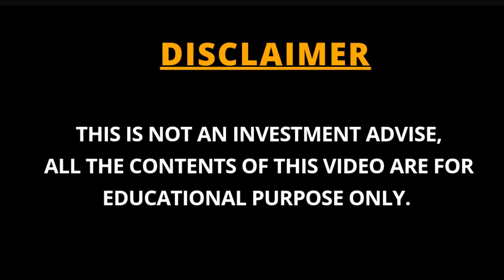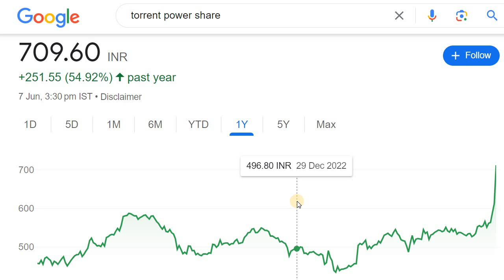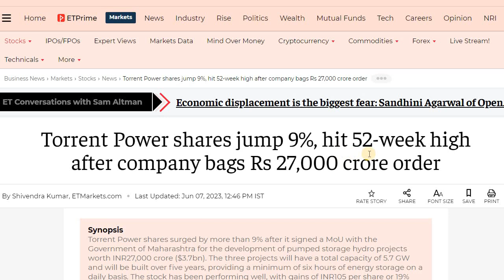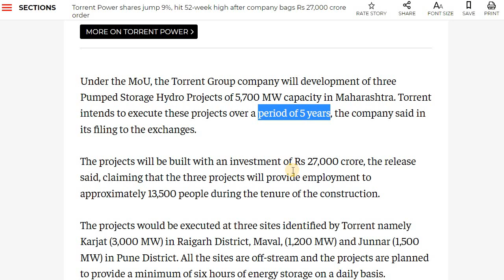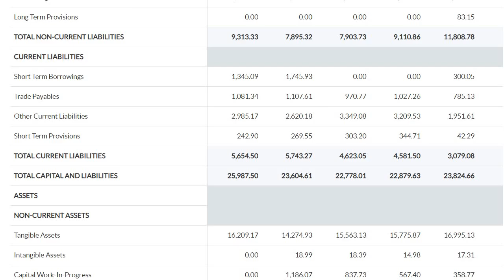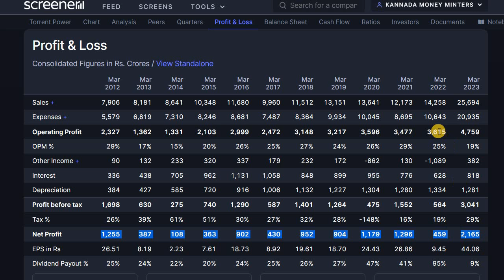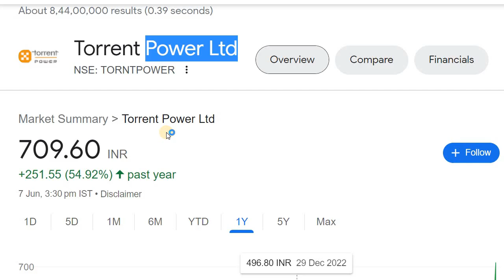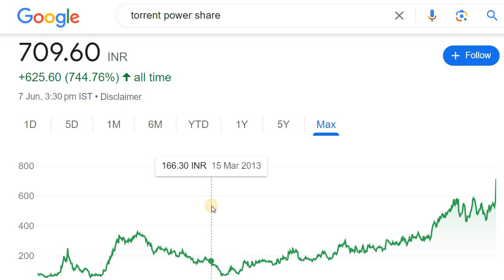27000 CRORE BIG PROJECT | TORRENT POWER SHARE NEWS | STOCK MARKET FOR BEGINNERS IN KANNADA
Discussed about the Torrent Power share which got 27000 cr project from the government.

2. ಯಾವುದೇ ಷೇರನ್ನ ಯಾವ ಲೆವೆಲ್‌ ಅಲ್ಲಿ BUY ಮತ್ತು SELL ಮಾಡಬೇಕು ಗೊತ್ತಾ? BUYING AND SELLING LEVELS OF STOCKS
14. Is it Possible to Earn while you are Sleeping? ನಿದ್ರೆ ಮಾಡೋವಾಗಲೂ ಹಣ ಗಳಿಸೋಕೆ ಸಾಧ್ಯಾನಾ? ಹೇಗೆ?